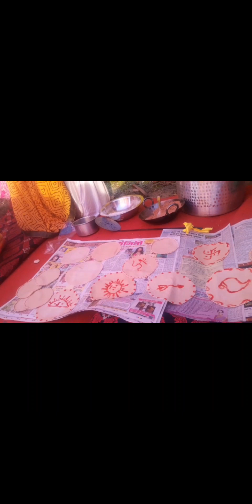🙏🏻सुवाल पथ़ाई शगुन आखर अपना रीतिरिवाज अल्मोडा उत्तराखंड 🙏🏻🌹❤️👍💃💃